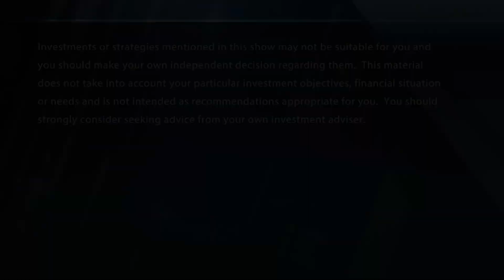Traders answer questions on Citigroup, Netflix & Sam Adams on AskHalftime